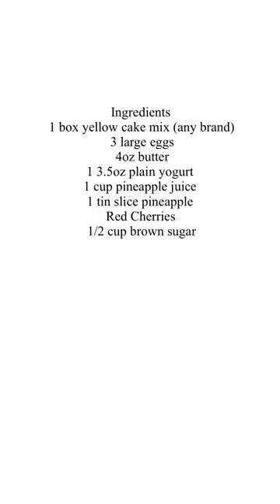Mini Pineapple Upside Down Cakes (Easy Recipe)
🛑Please help us reach 2K on our second channel today.  God bless you!

►SUPER THANKS Button below the video
►✉️ MAIL:
                     MELDA 242